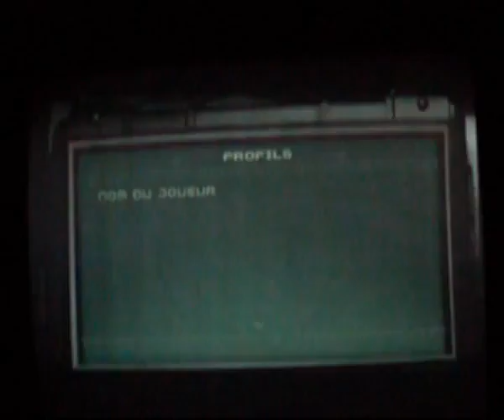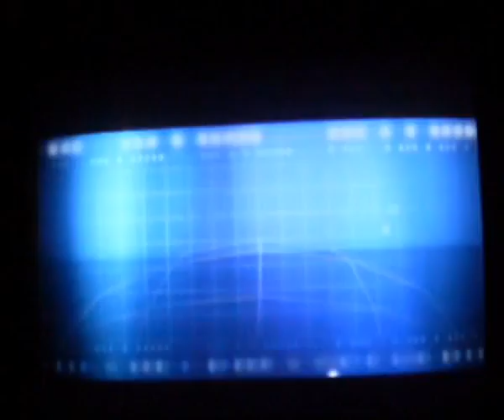VidéoDétente Splinter Cell Pandora tomorrow Ep 1